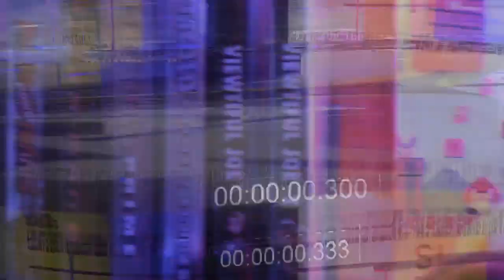Streets of Rage 4 I Mr. X Nightmare Mode I DLC Gameplay Video 4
Bobby Gaines takes on waves of endless thugs in the survival mode of Streets of Rage 4 ... check it out here!